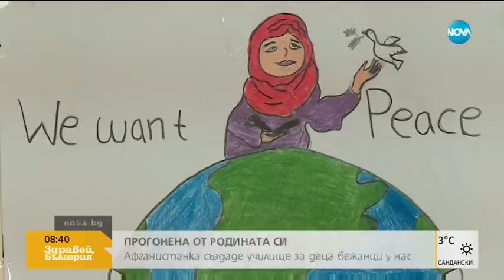ПРОГОНЕНА ОТ РОДИНАТА СИ: Афганистанка преподава на децата бежанци в Харманли